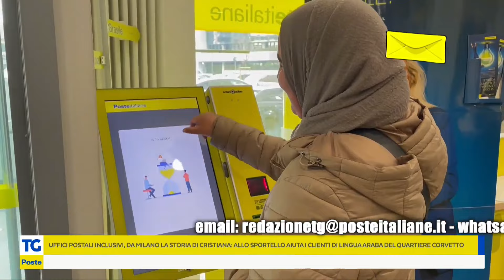L'ufficio postale multietnico di Milano Corvetto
Le politiche di inclusione di Poste Italiane passano anche attraverso gli uffici postali come quello multietnico di Milano Corvetto.